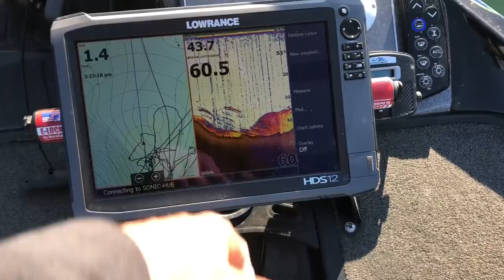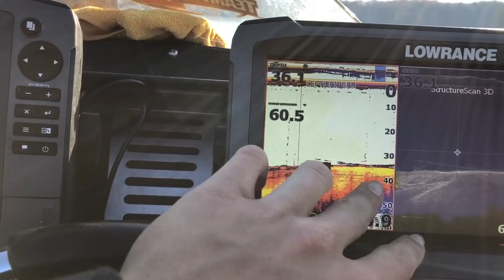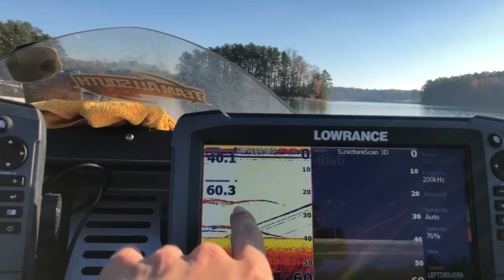FISHING For BASS In 65ft Of Water !! (Deep Water Fishing)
Today I went DEEP timber and ditch fishing pulling bass out of 65 foot of water! INSANE! I hope you guys enjoyed the video! I was using a 1/2oz jigging spoon to catch these finicky bass in those deep trees! If you would like to check out the spoons I make, the links below to my website! Thank you guys so much for the support! It means the world! I LOVE YOU GUYS! PEACE!